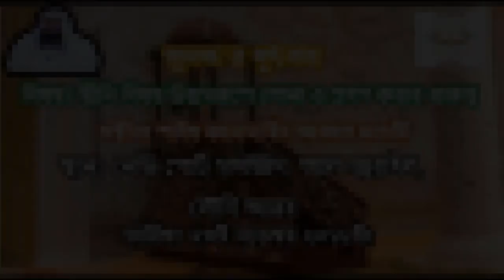জুমআর_খুৎবাহ *দ্বী‌নি বিষয় উত্তমরূ‌পে শোনা ও গ্রহণ করার গুরুত্ব* শাইখ কাসেম বিন আব্বাস মাদানী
বিষয়: দ্বী‌নি বিষয় উত্তমরূ‌পে শোনা ও গ্রহণ করার গুরুত্ব
খত্বীব: শাইখ কাসেম বিন আব্বাস মাদানী
স্থান: নেভী পোর্ট মসজিদ, আল-জুবাইল, সৌদি আরব
তারিখ: ১৫ই রবিউল আউয়াল ১৪৪০হিঃ, ২৩ই নভেম্বর ২০১৮ইং
AL-ISLAH MEDIA

bangla lecture, banglalecture, bangla waz, bangla waz 2017, new bangla waz, hafizur rahman siddiki, waz bangla, tarek monowar, islamic waz, waz 2017, new waz 2017, mahfil, bangla waj 2017, waz mahfil, waz mahfil 2017, bangla waz mahfil, new waz, waz, Islamic waz, bangla waz, bangla waz mahfil, bangla waz video, islamic waz media, bangla mahfil, bangla waz 2017, bangla waz 2016, bangla waj 2017 New Bangla waz Like Abdur Razzak bin Yousuf, Mujaffor bin Mohsin, Shaikh Shahidullah Khan Madani, Shaikh Amanullah Madani, Mufti Kazi Muhammad Ibrahim, Sifat Hasan, Dr Muhammad Asadullah Al Galib, Dr Imam Hossain, Dr Monjure Elahi, Dr Muhammad Saifullah, Mufti Mohammad Ali, and More...